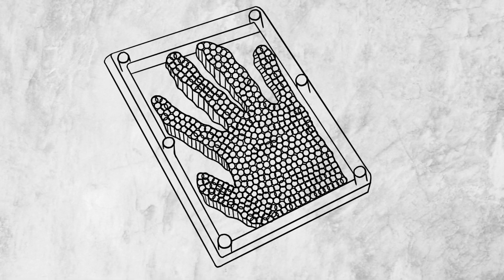ROBERT PATTINSON'S DAZZLING PERFORMANCE | Harry Potter and the Goblet of Fire | Reaction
We're getting into loads of of good times as we react to Harry Potter and the Goblet of Fire! Join Christina and Maddy as we talk about the Triwizard Tournament, our favourite parts of potions, and all the amazing actors in our latest Harry Potter video.

0:00 Video Welcome
0:14 Movie Set-Up
2:16 Movie Reaction
29:45 Movie Wrap Up & Discussion